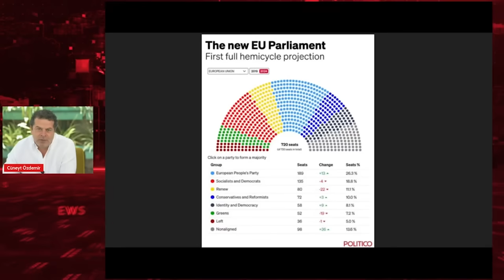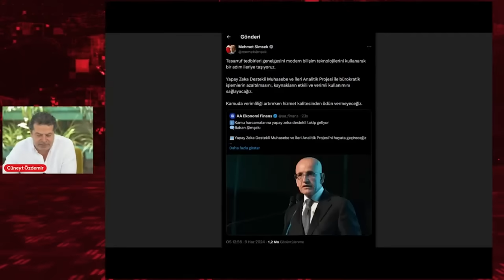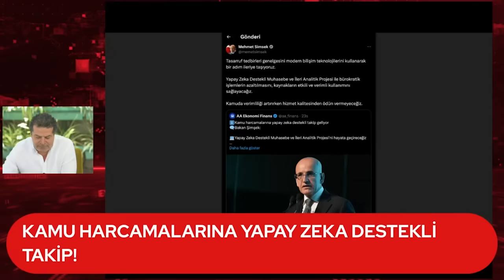Avrupa'da Siyasi Deprem! Hangi Ülkeler Erken Seçime Gidiyor?